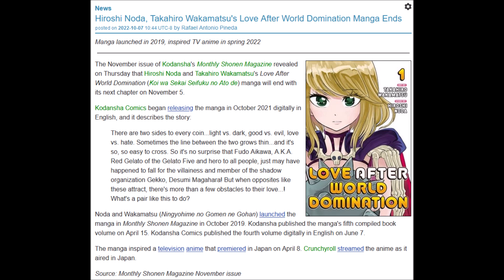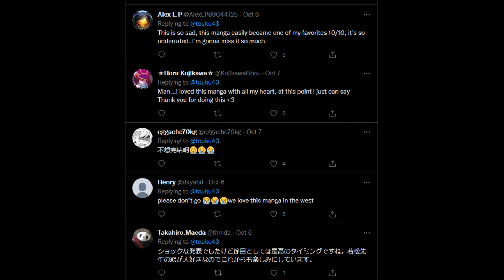ᗪ卂几 ㄒ卂爪卂ㄒ...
that was short...